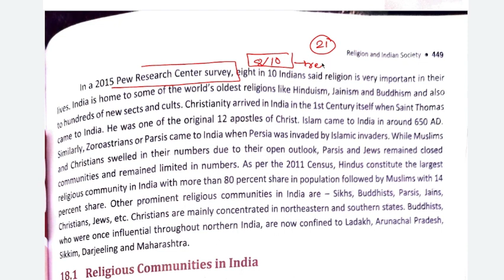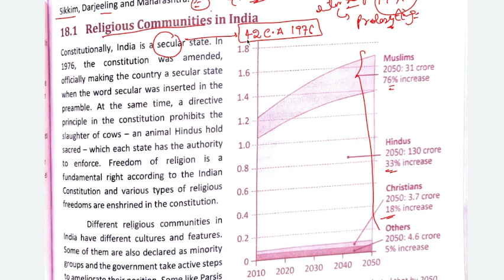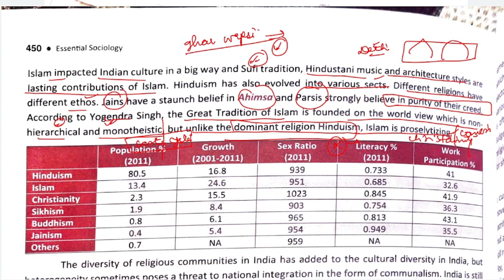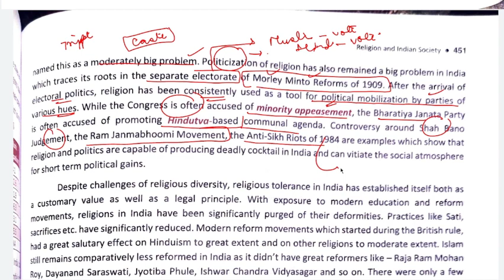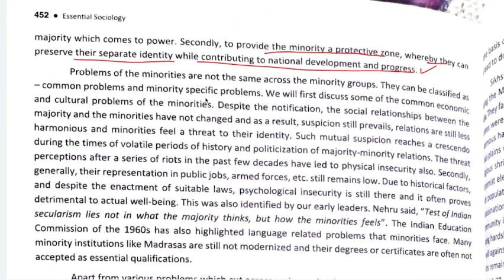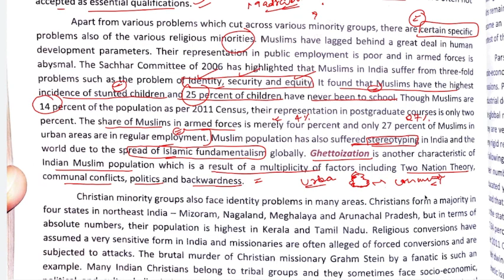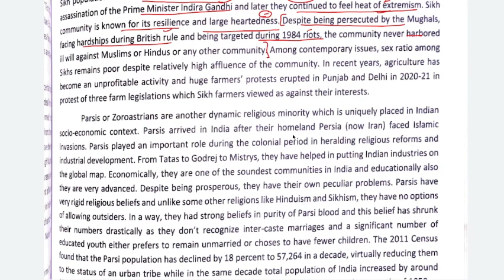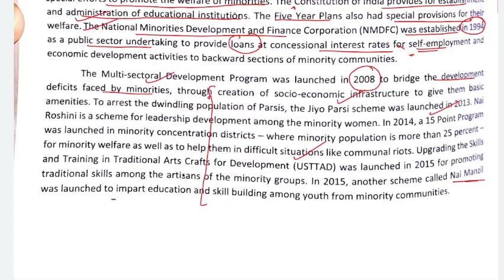CHAPTER 8 -RELIGION AND INDIAN SOCIETY-NITIN SANGWAN ESSENTIAL SOCIOLOGY UPSC PAPER B LATEST EDITION